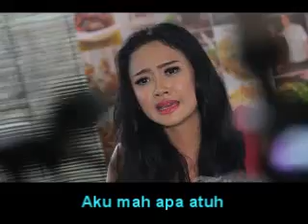Aku Mah Apa Atuh Cita Citata